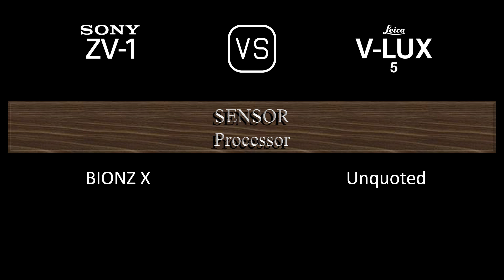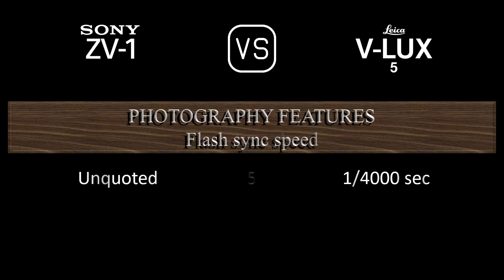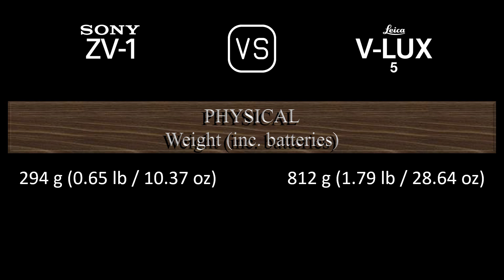Sony ZV-1 vs. Leica V-Lux 5: A Comparison of Specifications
This video overviews the Sony ZV-1 and the Leica V-Lux 5 in a parallel comparison of specifications.

00:24 LAUNCH
00:32 BODY
00:41 SENSOR
01:05 IMAGE
01:21 OPTICS & FOCUS
02:06 SCREEN
02:26 VIEWFINDER
02:42 PHOTOGRAPHY FEATURES
03:43 VIDEOGRAPHY FEATURES
03:59 STORAGE
04:04 CONNECTIVITY
04:32 PHYSICAL
04:52 MISC